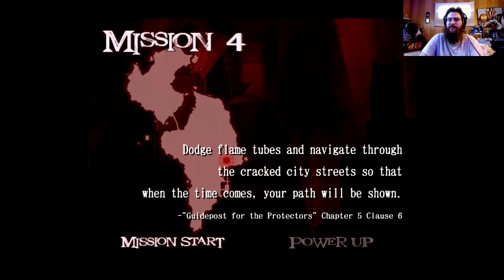Devil May Cry 2 「PS3」 ◆ Part 3 Lucia: Mission 3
Devil May Cry HD Collection on PlayStation 3
Devil May Cry 2
LETS PLAY with commentary

Lucia
Mission 3